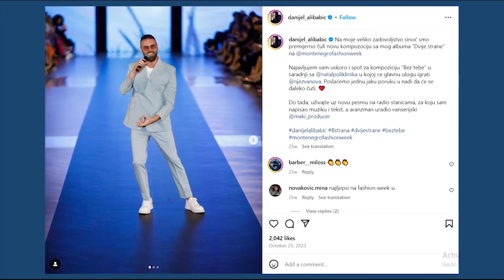Novi partner Meline Džinović je poznati biznismen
Svima je jasno da je brak Melina i Harisa odavno izgubio sjaj i da je bilo pitanje dana kada će se razvesti. Iako je njihov odnos počeo da se hladi mnogo pre nego je ona napustila porodičnu vilu, uspela je da sakrije da je pravi razlog zbog kog je stavila tačku na taj brak muškarac kog je upoznala protekle godine i sa njim uplovila u romansu – istakao je za “Alo” izvor blizak Melini.